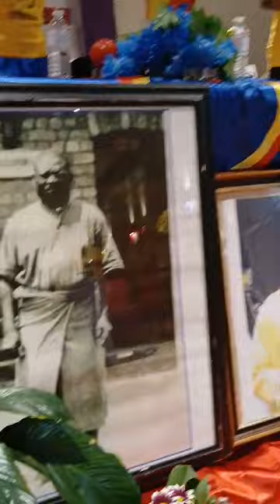KIMVULA KIA MFUMU MUANDA NSEMI KU BRUXELLES ,(UN AN APRÈS ÇA DISPARITION)ZIKUA MBANZA YENGE.